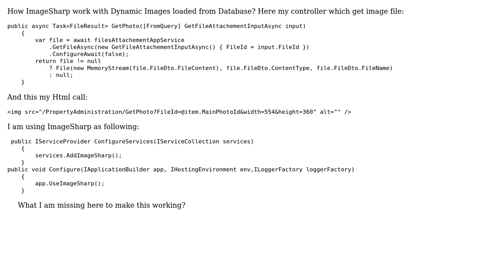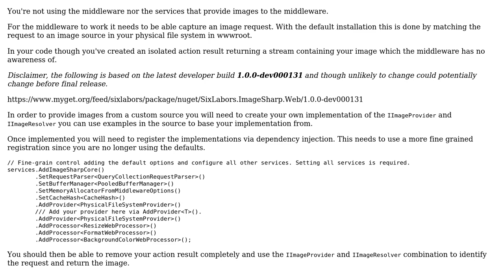How ImageSharp work with Asp.Net Mvc Controller?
With thanks & praise to God, and with thanks to the many people who have made this project possible! | Content (except music & images) licensed under CC BY-SA | Music | Images & others | With thanks to user James South user Hanaa Gebril and the Stack Exchange Network Trademarks are property of their respective owners. You are responsible for your own actions.